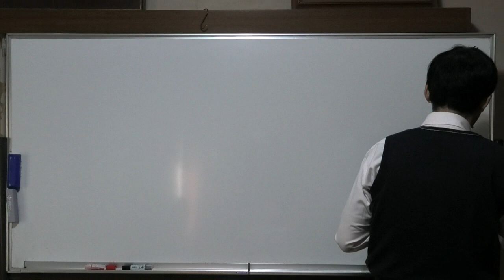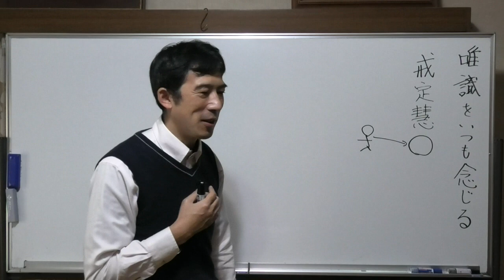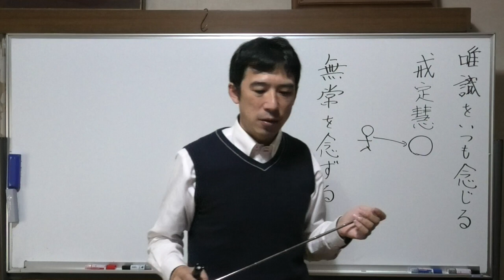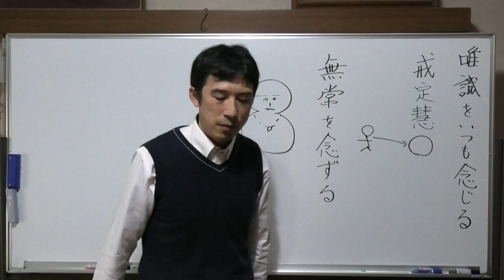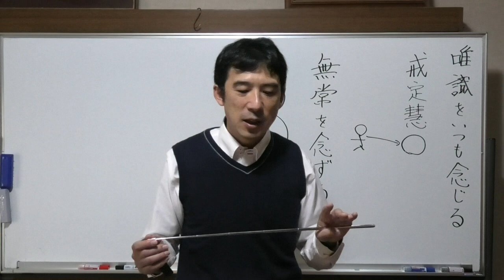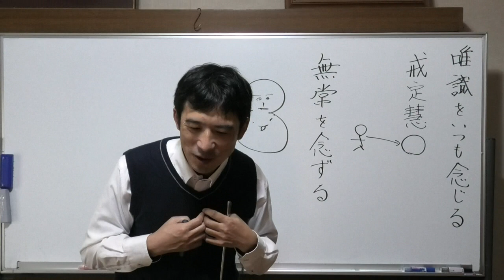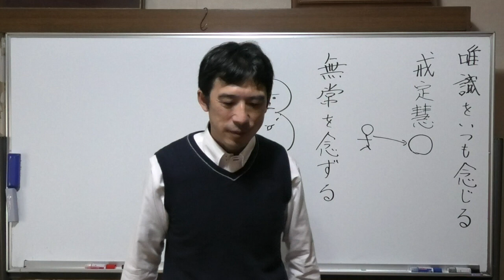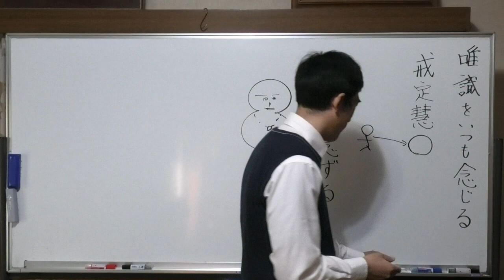③唯識をいつも念じているためには〖平成仏教塾〗【令和4年10月21日】・上田祥広